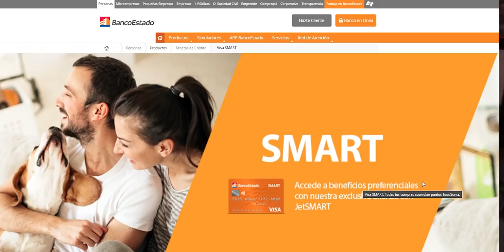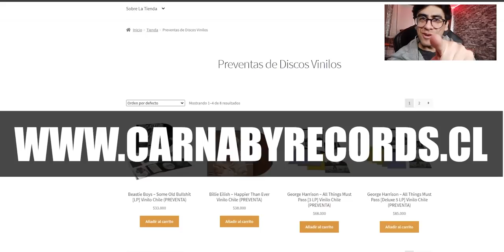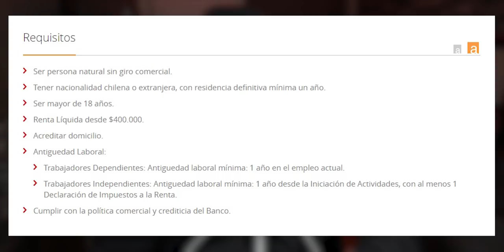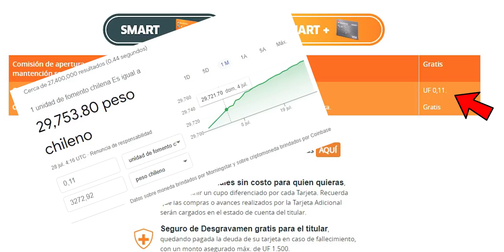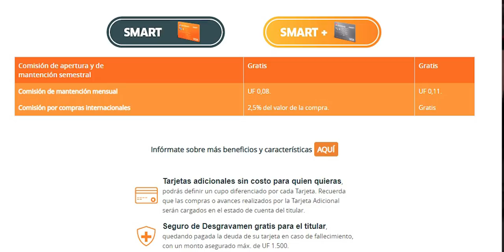😮 Banco Estado VISA SMART y VISA SMART+ 🧐¿La mejor tarjeta para viajeros?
🟢🎩Videos Exclusivos Miembros🎩🟢

La información contenida en este video es referencial, puede contener errores y es con fines meramente de entretenimiento. Es de responsabilidad de cada usuario verificar la información en los medios oficiales de cada entidad, sin que me corresponda intervención alguna en ello ni en la ulterior atención que ello demande. En estos videos solo comparto mi opinión o análisis personal, no soy asesor financiero, ni experto en finanzas, tampoco pretendo serlo. La compra de criptomonedas o cualquier otro activo supone un riesgo considerable de pérdida.